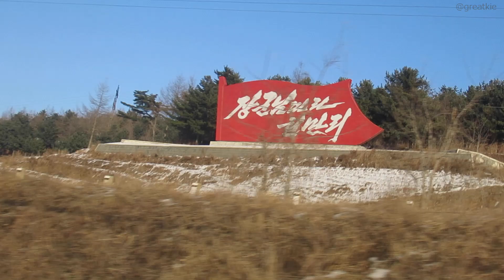【北朝鮮現地撮影】鉄道の車窓から 平義線03 宣川駅（선천역） 前後約3分半の風景／ DPRK Railway 03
個人情報保護のため一部音声等加工してます。
決して、電車の中に象がいたり、機関銃が発射されたりしたわけではありません。
念のためｗ